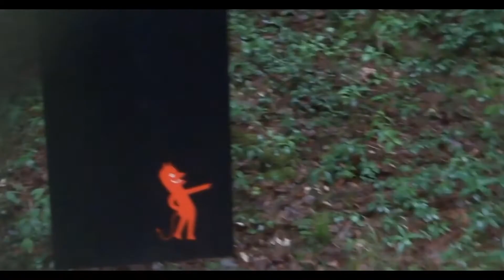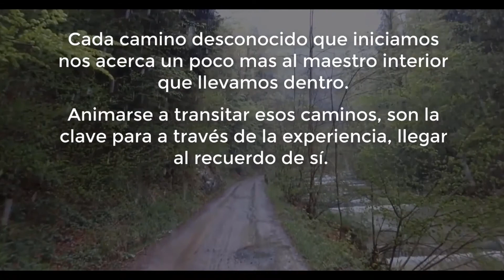SóLO BAJO LA LLUVIA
😅Epica caminata en en la cual ibamos a ver una puesta del Sol maravillosa, sin embargo anunciaron lluvia y nadie aparecio. La aventura dio lugar y el camino se abrio paso para mi. Asi tenia que ser!
Acompañame en esta otra aventura de los archivos de Caminantes en Suiza.